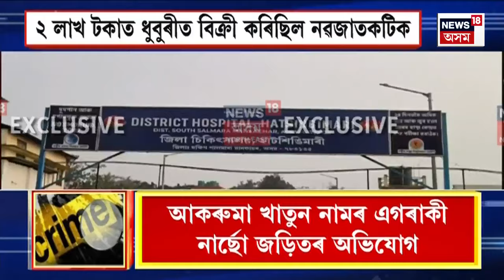Assam News | মধ্যপ্ৰদেশৰ ভূপালত জনজাতীয় মহাসভা সম্বোধন প্ৰধানমন্ত্ৰী মোদীৰ | কি কি কলে মোদীয়ে?